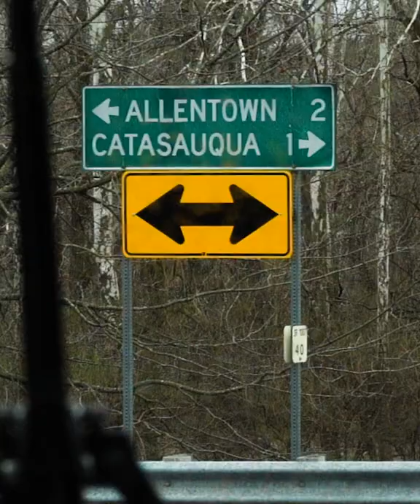Sizzle:Wednesday Trip (3/23/22)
Michigan Hockey travel day to the 2022 NCAA Midwest Regional